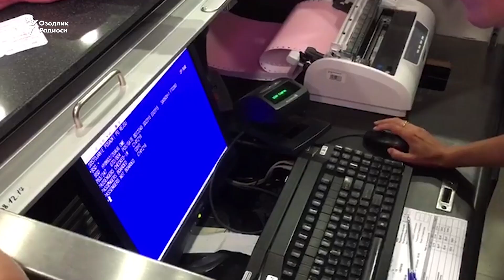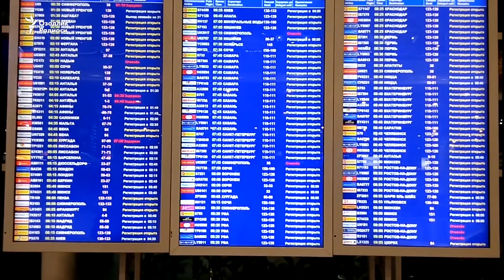Домодедовода икки кун қолиб кетган муҳожирлар Ўзбекистонга жўнатилди